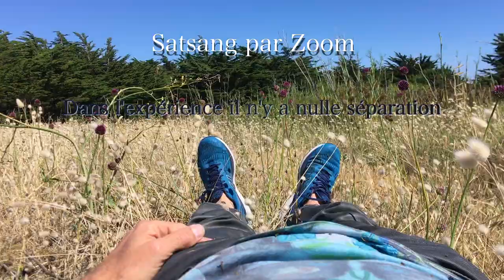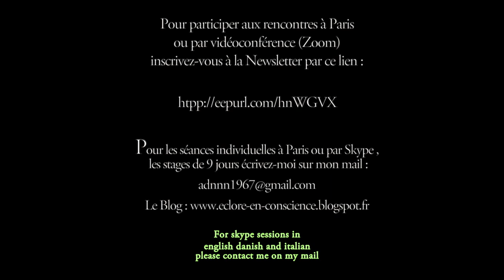Dans l'expérience directe nulle séparation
Extrait de Satsang du 3 Octobre 2021 par zoom. (2)
Un stage de we par zoom aura lieu le we du 11 et du 12 Décembre 2021. Pour s'inscrire écrivez-moi sur mon mail.

La mystique Chrétienne, les soufis, la kabbale juive, le Bouddhisme non duel, le Dzogchen, le Chan, le Zen, l'Advaïta Vedanta, le Tantrisme Shivaïte du Cachemire, les sages des tribus indiennes d'Amérique...

De tous les temps et en tous lieux, l'humanité a vu s'élever des voix pour nous rappeler à notre véritable nature non duelle, au fait que malgré la multiplicité des formes et des expériences, le Un régnait en toute chose et que c'est Cela que je suis ultimement. Dans toute tradition spirituelle, il y a toujours un enseignement exotérique et un enseignement tourné vers l'intérieur (ésotérique), une gnose, où des phares de l'humanité ont tenté de réveiller le reste de l'humanité ayant sombré dans un sommeil profond.

Malgré les histoires à propos de l'éveil, l'éveil n'est nullement réservé à une caste de héros;  L'éveil à notre vraie nature est simple. Découvrir notre nature infinie et sans âge au sein de cette vie-ci exige simplement un ardent désir pour la Vérité et rien que la Vérité et une bonne volonté à investiguer ce que nous appelons communément la réalité, et sans relâche retourner l'attention vers sa propre source.

Cet éveil est même beaucoup plus commun qu'on ne le pense et se fait également hors de toute tradition spirituelle habituelle.

Nous sommes déjà pleinement ce que nous cherchons. Il suffit de se retourner vers l'intérieur en se détachant du film de la vie pour réaliser que nous avons toujours été l'écran sur lequel le film se projetait. De cette réalisation dépend ultimement la fin de la souffrance.

Si vous ne répondez pas sur un plan profond à la question : "qui suis-je?" quelle est la valeur de votre vécu ?

Il y est compris que la racine de la souffrance humaine et des conflits est le sentiment de séparation, que crée la croyance erronée d'être une personne séparée, limitée, mortelle, auteur des pensées et des actes.

Amor Fati